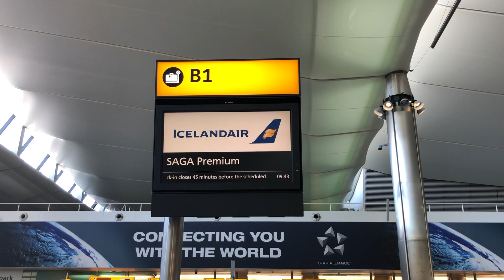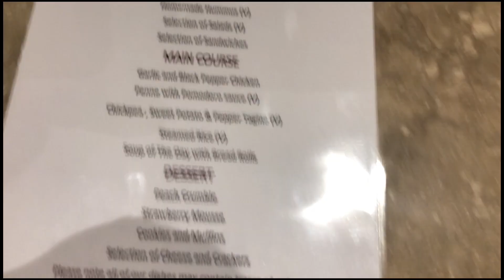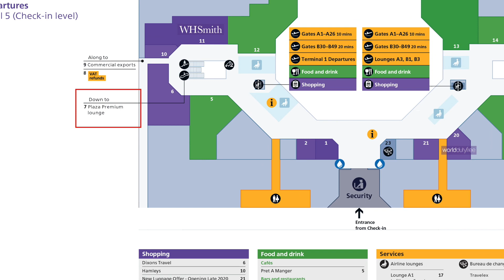Why this lounge was a let-down! The Plaza Premium Lounge at London Heathrow Terminal 2 - LHR T2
The only lounge open at Terminal 2 in early summer was the Plaza Premium offering and access was available to Priority Pass users or those paying dirty cash (from £27).

While the welcome was warm, there were real problems with hygiene - find out why in today's short video.

Vlog 022 | PlazaPremium LHR Terminal2 AirportLounge LoungeReview in UK | Country 8/120

**Please note: this was early in my travel vlogging and I didn't have much usable supplementary footage - so be kind in my reusing one clip about 3 times :)!! **